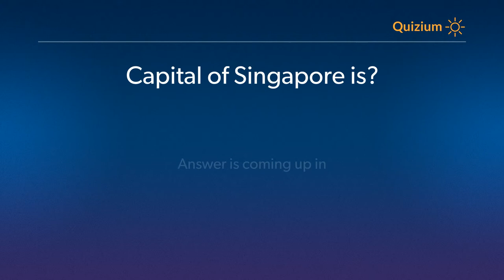Capital of Singapore is? Countries and Capitals Quiz